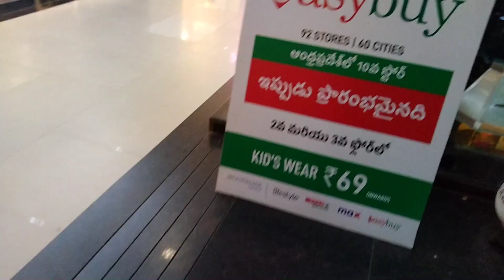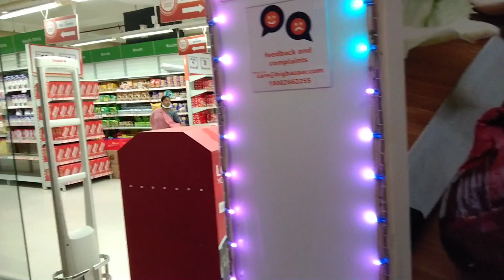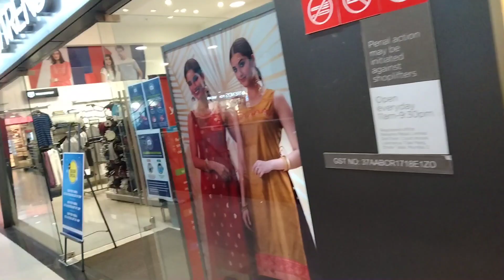Nellore#M. G. B # mall 2021 lo meereppudu chudani vidam ga 😎@ chuddam👍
M. G. B mall edi nellore district lo untundi
Ekkada anni thing available lo untay
One ofthe big mall in nellore